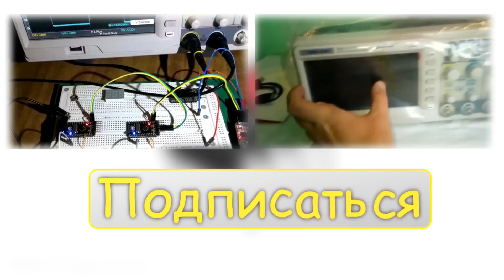Простой пробник из зажигалки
В этом видео MrПоделкинЦ вам поведает простую идею, причём всё просто до безобразия.

Как можно изготовить пробник проводников или полупроводников из обычной зажигалки с фонариком, своими руками. Таким образом можно проверять выключатели, переноски, диоды, светодиоды и многое другое.
Как говорит народная мудрость "Всё гениальное - просто".